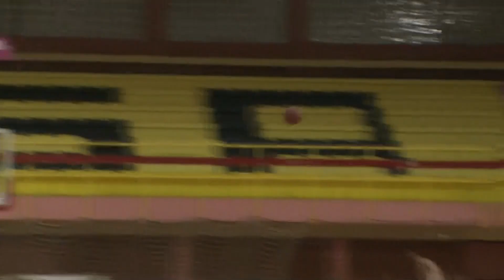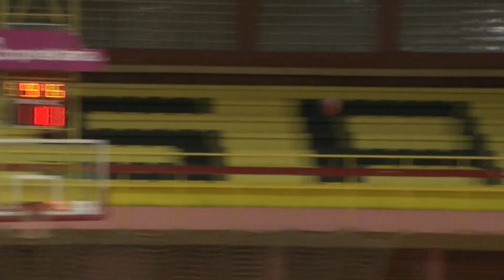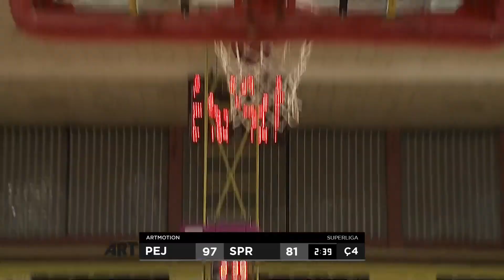Prince Caffe Superliga 2020-2021, Peja-Sigal Prishtina 2, Xhiro 1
Ndeshjet e Prince Caffe Superligës së Kosovës në basketboll